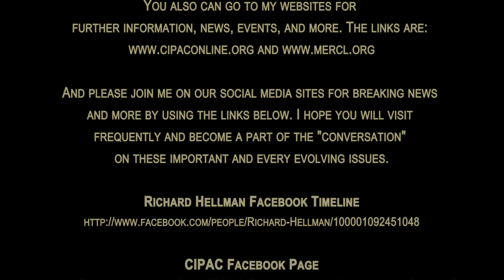Washington Bites ~ Our Tax Dollars Are Supporting Terror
Richard Hellman addresses the issue, "Our Tax Dollars Are Supporting Terror."